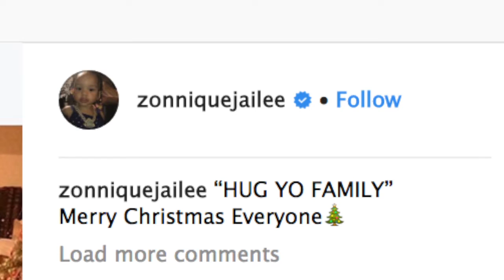Zonnique Pullins Spends Christmas With The Whole Family Following Her Vacay In The Bahamas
Tiny Harris’ daughter Zonnique Pullins spent Christmas with her BF, Bandhunta Izzy, mom, brothers, and the whole family after she was on vacation with Izzy in the Bahamas.